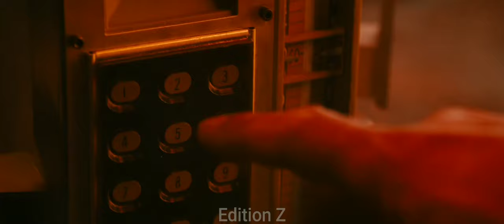Godzilla King of the Monsters - Godzilla Bear McCreary ft. Serj Tankian (Music Video)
Godzilla King of the Monsters Music Video

Movie: Godzilla King of the Monsters
Song: Bear McCreary ft. Serj Tankian - Godzilla

Monsterverse